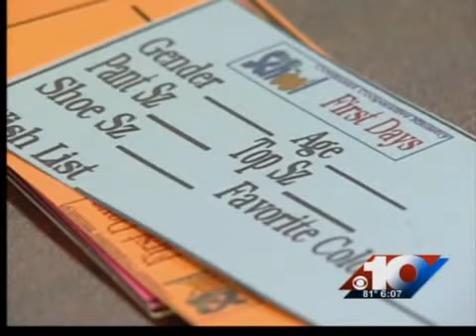Back to school